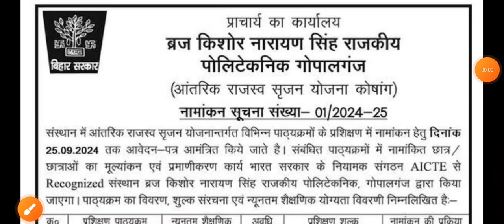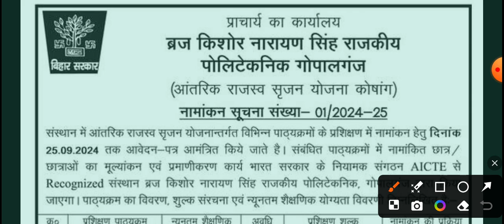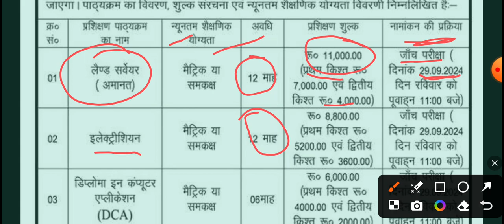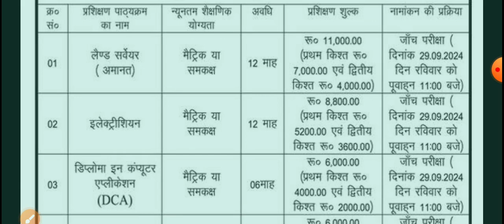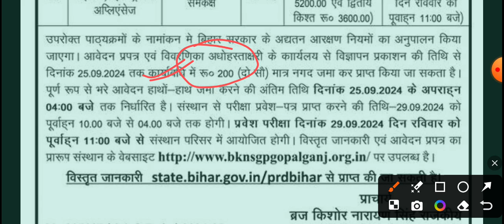BKNSGP Gopalganj | अमानत और various Course Admission 2024 | Exam Date